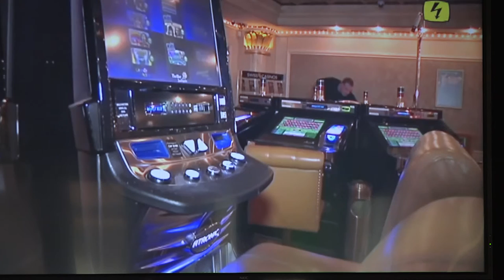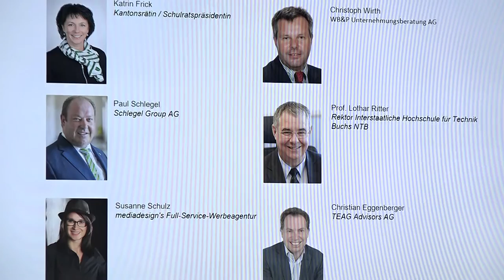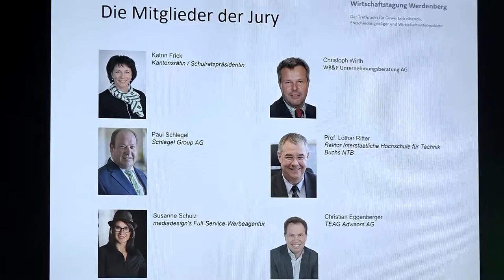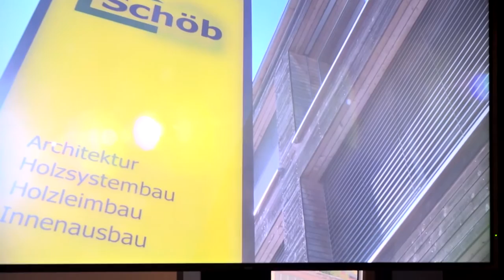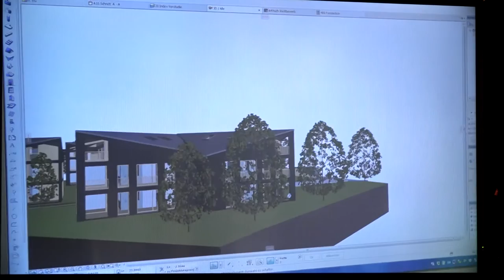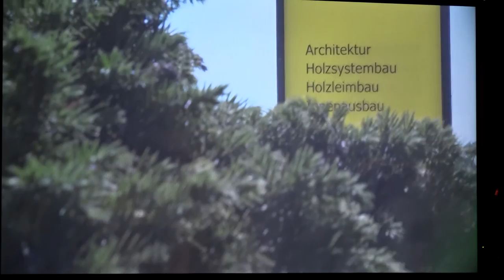Wirtschaftstagung Werdenberg 2016